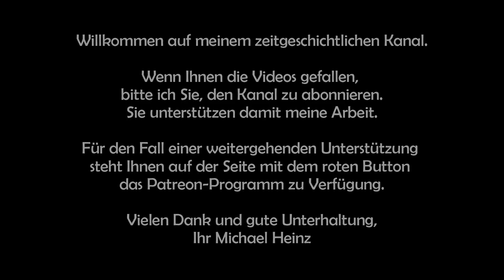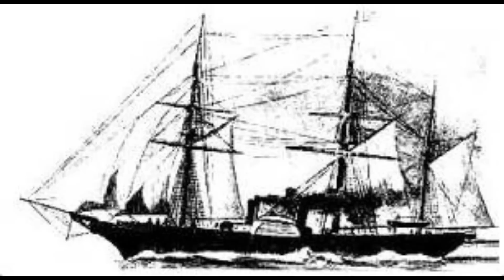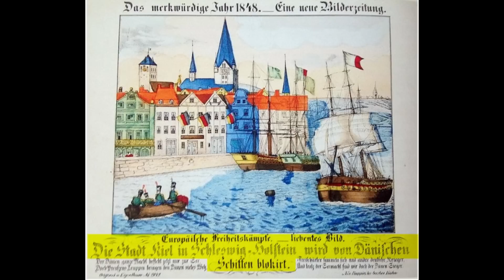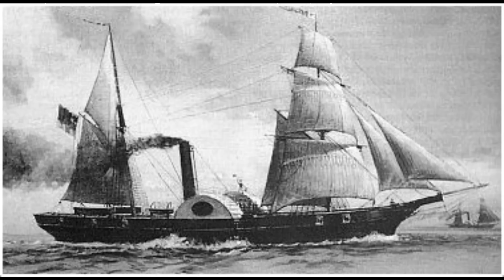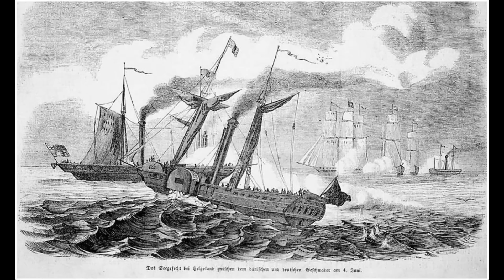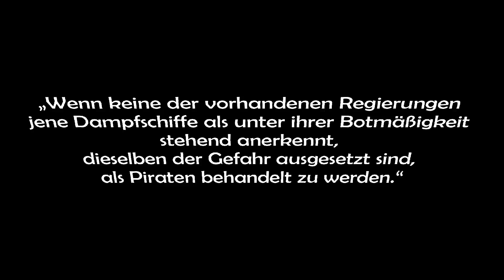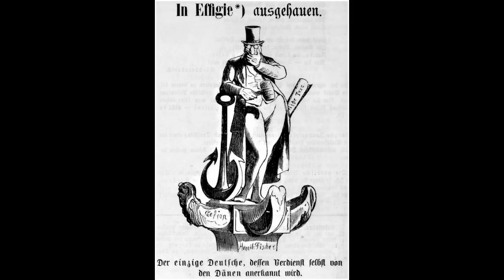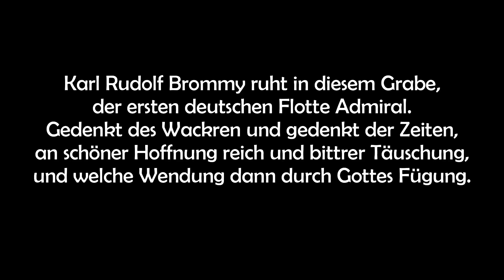Carl Rudolf Bromme/Brommy, der vergessene Admiral, Chef der Reichsflotte 1848-1853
Nachdem im deutschen Revolutionsjahr 1848 die dänische Flotte im ersten Schleswig-Holsteinischen Krieg die deutschen Häfen blockiert unjd damit den gesamten norddeutschen Handel lahmgelegt hatte, ohne dass eine deutsche Flotte etwas dagegen unternehmen konnte, hatte am 14. Juni 1848 die Frankfurter Bundesversammlung 6 Millionen Thaler für den Aufbau einer Reichsflotte genehmigt. Damit beauftragt war Kapitän zur See Bromme, der durch seine Fahrten als Kapitän auf US-Schiffen seinen Namen in Brommy geändert hatte. Admiral Brommy ist eng verbunden mit der kurzlebigen deutschen Flotte unter der Flagge Schwarz-Rot-Gold. Das Video erzählt die Geschichte dieses bemerkenswerten Mannes, der heute den meisten Deutschen unbekannt ist.